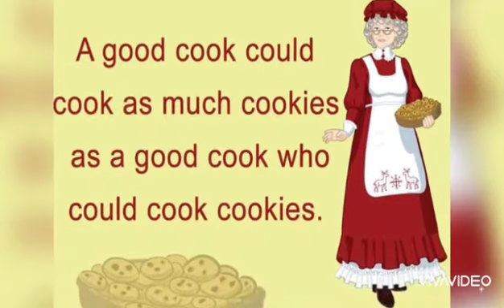Tongue Twister 5